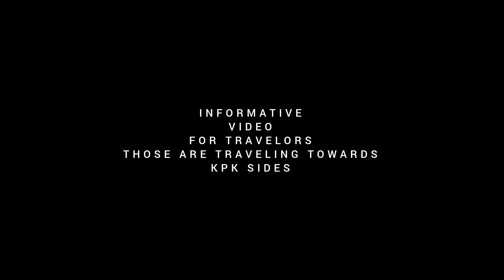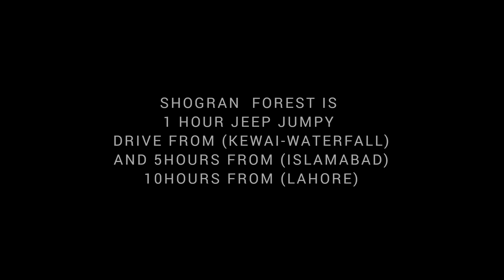SIRI MEADOWS & SHOUGRAN FOREST| (Informative video for travellers) must watch before visit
SIRI MEADOWS & SHOUGRAN FOREST| (Informative video for travel peoples and explorers) must watch before visit
this is not a v-log or a kind of travel video
this video is all about information about Siripaya meadows/shougran forest.
some aesthetic shots from
me

if you like my Content then thanks

|video by Abdullah sultan aka ABDS|